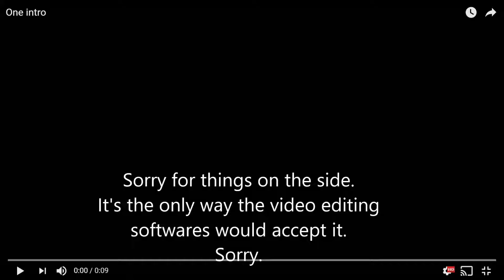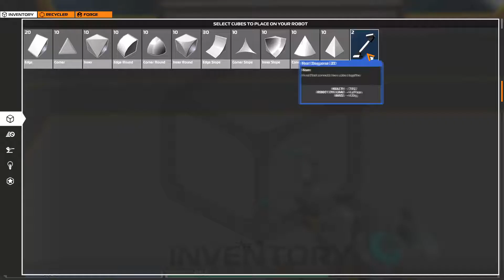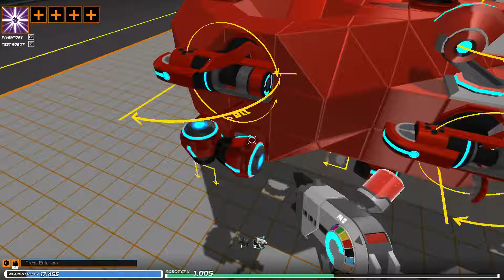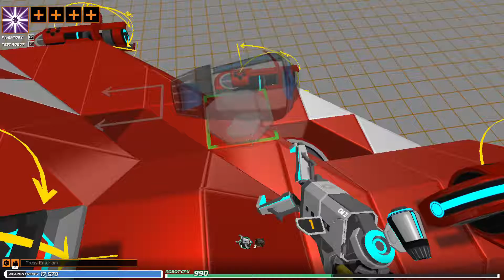Are AI's bad | Robocraft #1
Today I decide to play Robocraft and we do a bit of learning. And then we battle AI's and never die. Ever. Am  I good or are the AI's just bad.